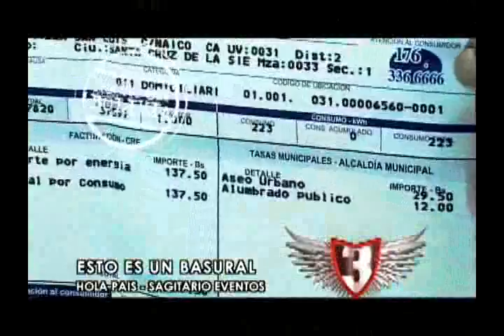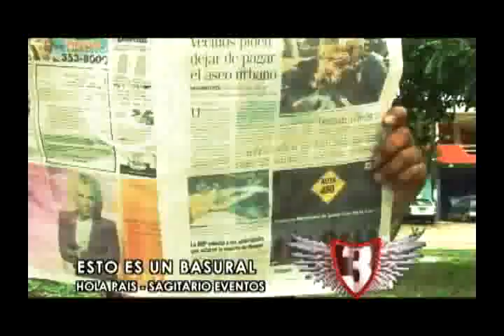PARODIA ESTO ES UN BASURAL @ REEL - BOLIVIA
PARODIA HECHA EN BOLIVIA POR EL PROGRAMA REEL EN SU 3RA TEMPORADA